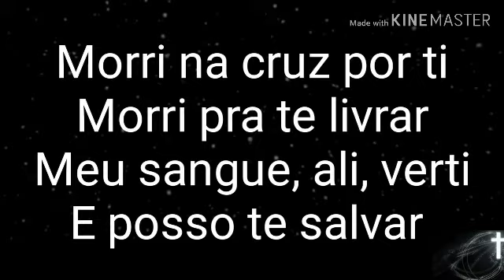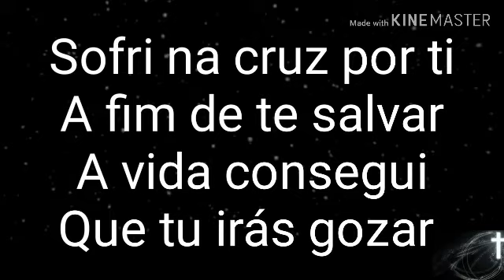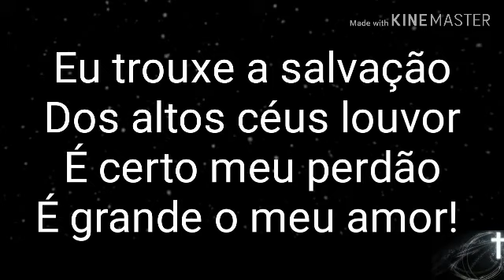Morri na cruz por ti - LUZ Harpa Carlos José